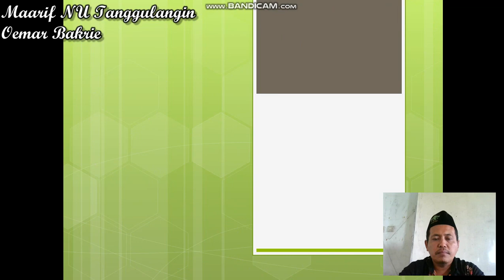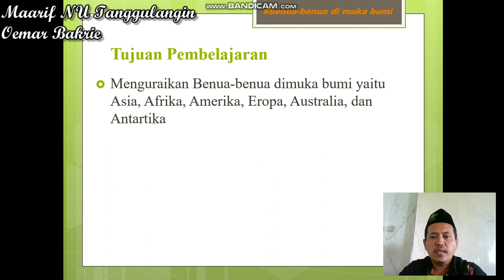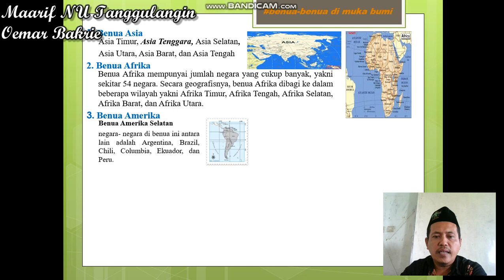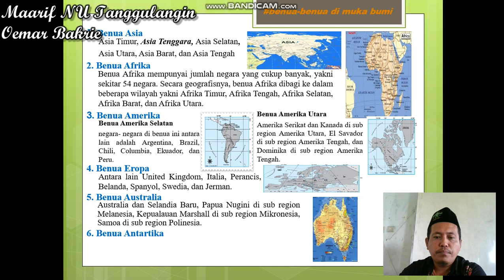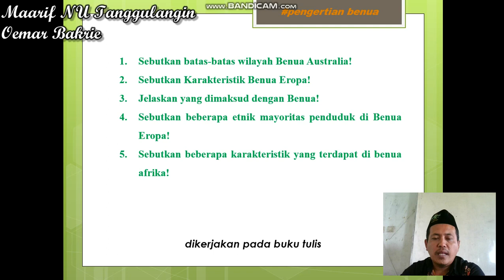Pembelajaran Daring Mata Pelajaran IPS Kelas IX (Sembilan) Pertemuan Ke-4